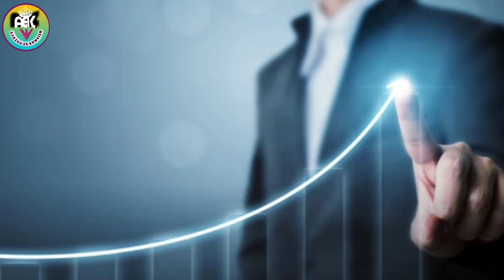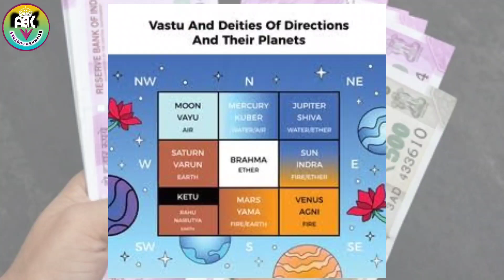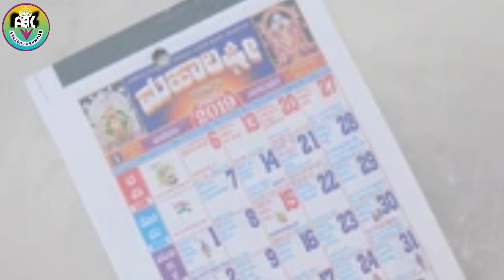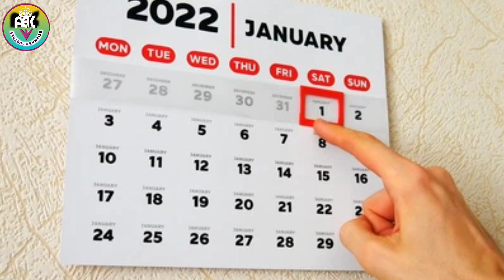aarzoo | 2022 मे कैलेंडर किस दिशा में लगाएं | सम्पूर्ण जानकारी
Cover Topic
Aj ki video ke madhyam se ap janenge ki vastu ke hisab se ghar mein calendar kis disha mein rakhna chahiye

आपके सब सवालों के जवाब इस एक किताब मे
Every solution in this book in hindi language
जीवआत्मा जगत के नियम हिन्दी में
In Gujarati
In English

ABOUT
MY youtubechannel